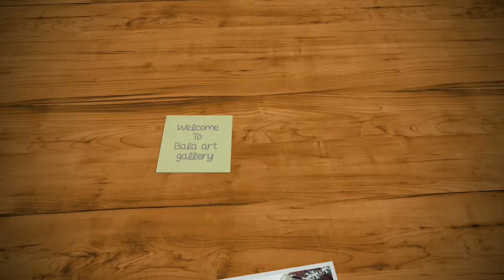Thala Ajith portrait art | Bala Art Gallery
Hi Friends
Welcome to Bala Art Gallery

Please support me to create more.